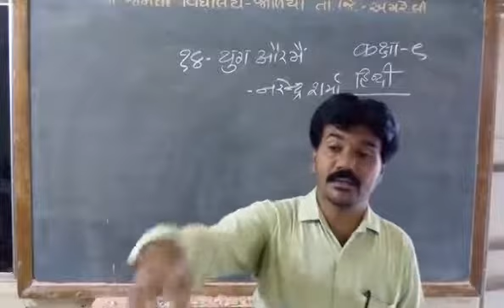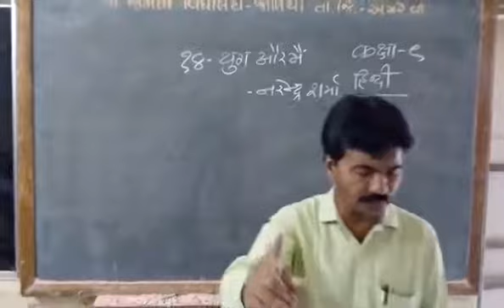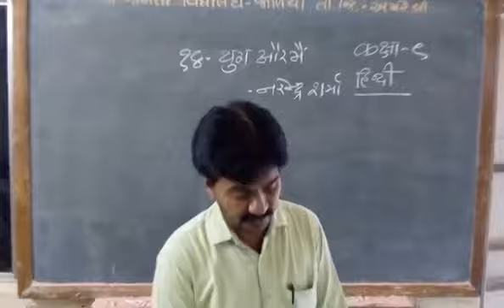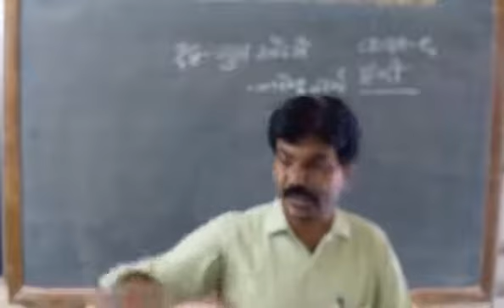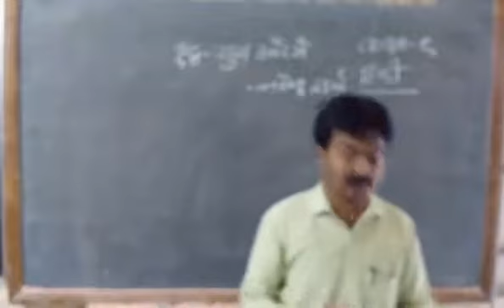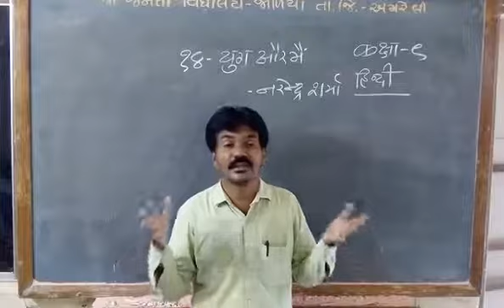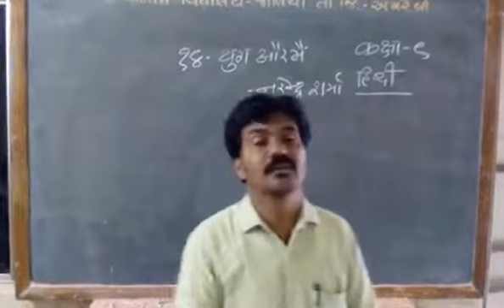|| HINDI STD 9 || CH-14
|| HINDI STD 9 ||